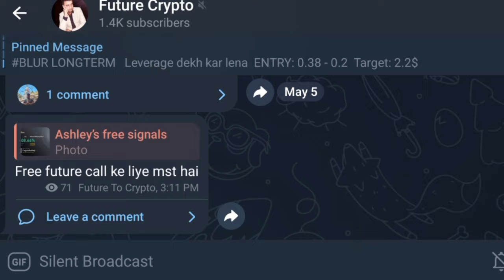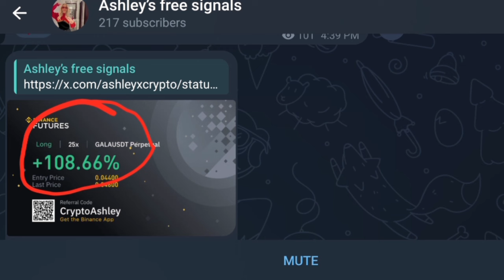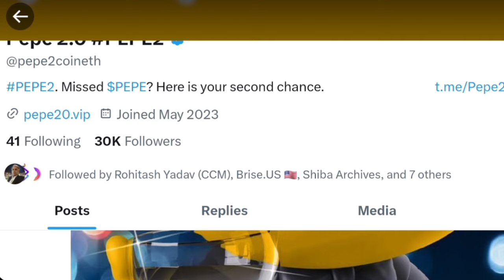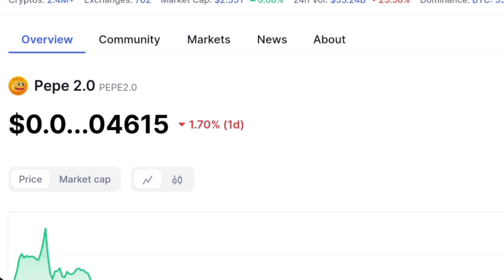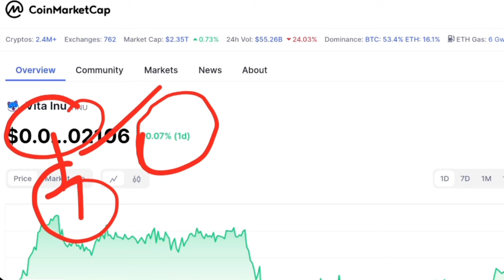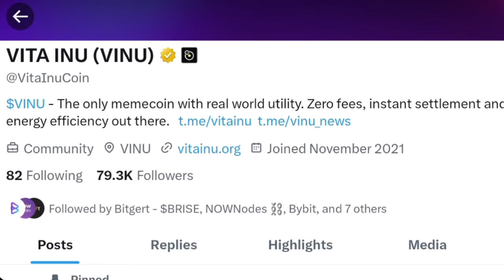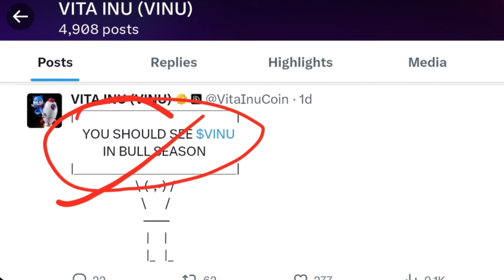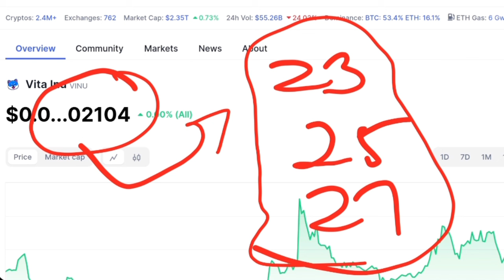PePe2.0 Moon Mission Active | Vita Inu Bull Season Plan | Crypto News Today | Target Price Lock 🔐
This video is only information and educational Purposes this is not an investment advice am not a financial advisor.

How To Use 🌞 Sun Crypto App | SunCrypto - Indian Exchange | Get Many Benefits | Cryptocurrency

Future Trade Exchange
👇👇Blofin Link here 👇👇